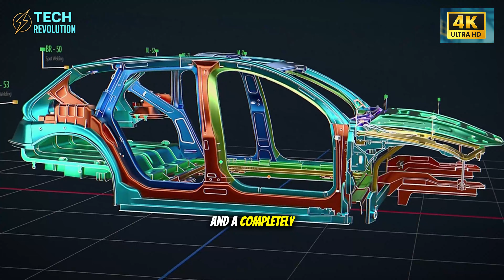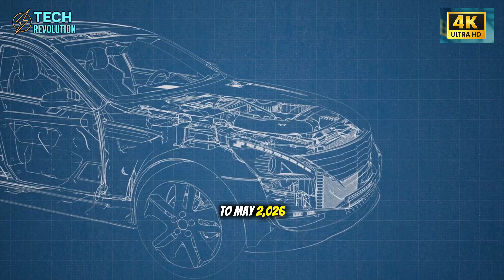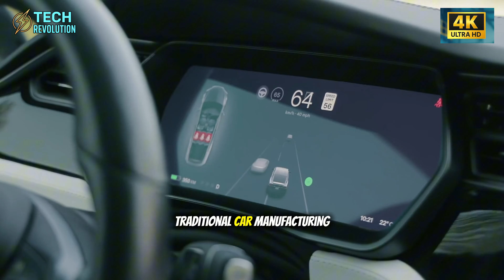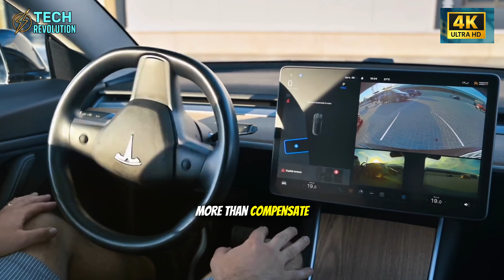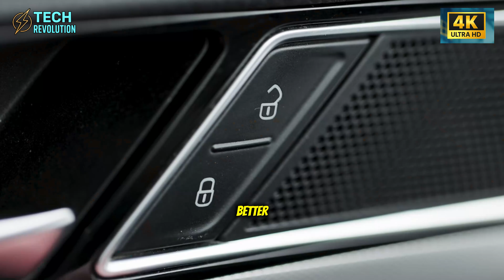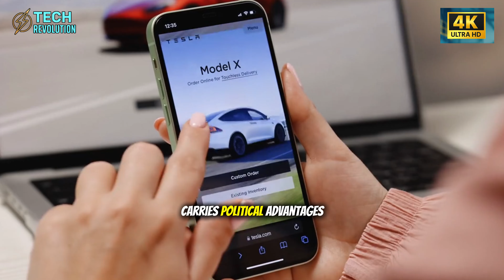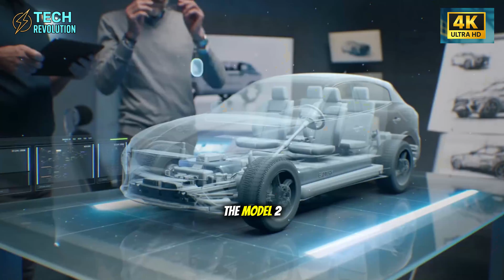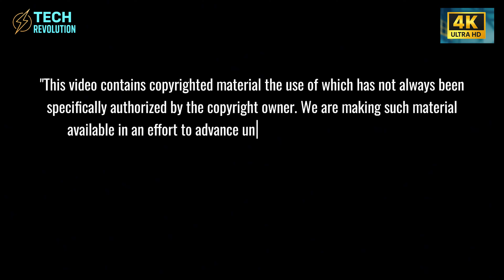Tesla Model 2 FINALLY HERE: $20K, 300-Mile Range. What's SHOCKING?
Tesla Model 2 $20,000 EV leaks reveal 300-mile range—could this finally kill gas cars?
⏳ Timeline:
0:00 – Tesla Model 2 $20K Shock
2:47 – Tesla Model 2 Breakthrough Tech
5:05 – Tesla Model 2 Production Hack
8:05 – Tesla Model 2 Brutal Cuts
10:51 – Tesla Model 2 Do or Die
12:28 – Tesla Model 2 Gamble
🔔 You may be interested in: